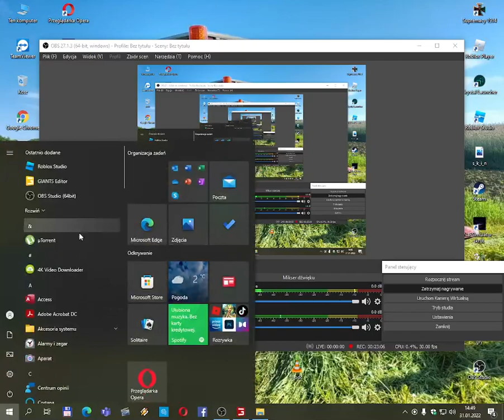Rolnik z Osiny. FS22. Odc2. Prasowanie i zwożenie słomy.